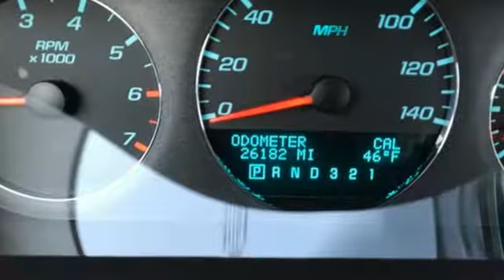Used 2010 Chevrolet Impala Atlanta GA Murphy, NC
Year: 2010
Make: Chevrolet
Model: Impala
Trim: LTZ
Engine: 3.9L V6 SFI E85 Engine
Transmission: Automatic
Color: GOLD
Mileage: 26168
Stock #: U3399
VIN: 2G1WC5EM1A1165645
Check out this gently-used 2010 Chevrolet Impala we recently got in. This Chevrolet includes: ENGINE, 3.9L V6 SFI (E85) Flex Fuel Capability V6 Cylinder Engine STANDARD PAINT SEATS, FRONT BUCKET Power Passenger Seat Heated Front Seat(s) Bucket Seats TRANSMISSION, 4-SPEED AUTOMATIC ELECTRONICALLY CONTROLLED WITH OVERDRIVE (STD) 4-Speed A/T A/T EMISSIONS, FEDERAL REQUIREMENTS AUDIO SYSTEM, AM/FM STEREO WITH CD AND MP3 PLAYBACK CD Player AM/FM Stereo Auxiliary Audio Input MP3 Player GOLD MIST METALLIC NEUTRAL, LEATHER-APPOINTED SEATING Leather Seats PREFERRED EQUIPMENT GROUP LICENSE PLATE BRACKET, FRONT *Note - For third party subscriptions or services, please contact the dealer for more information.* Your buying risks are reduced thanks to a CARFAX BuyBack Guarantee. It's not often you find just the vehicle you are looking for AND with low mileage. This is your chance to take home a gently used and barely driven Chevrolet Impala. Added comfort with contemporary style is the leather interior to heighten the quality and craftsmanship for the Chevrolet Impala More information about the 2010 Chevrolet Impala: The Impala has a broad appeal for sedan buyers, thanks to a roomy interior, comfortable ride and a choice of several packages to vary the car's character. It also remains one of the last sedans to offer a bench seat in front as a low-cost option. This model sets itself apart with Comfortable ride, affordability, available front bench seat, and roomy interior

Jacky Jones GM Superstore is serving The Tri-State Area, Atlanta, Chattanooga, Knoxville, Asheville & Greenville-Spartanburg. We offer a wide selection of used and new vehicles with monthly specials. We have GM certified vehicles that come with a 117 point inspection. If you are in our local area, become a GM Preferred Owner and receive benefits and earn rewards for service or parts. We offer service loaners and much more. At Jacky Jones Chevrolet Pontiac Buick GMC we treat you like family!